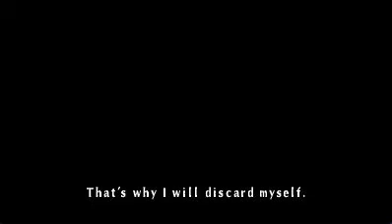Persona Q2 - The Protagonists Enter The Final Movie To Save Hikari